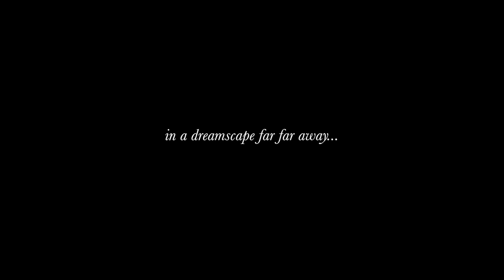LUCID DREAMING = MULTIVERSE???? (w/ James Jasperson)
James Jasperson chimes in to clear a few things up.

Created and edited and everything by me.
Music from the film "If I'm Your Type, You're My Keyboard"

Help fight climate change and promote environmentally safe action by donating

What's green and has wheels?

Grass.

I lied about the wheels.